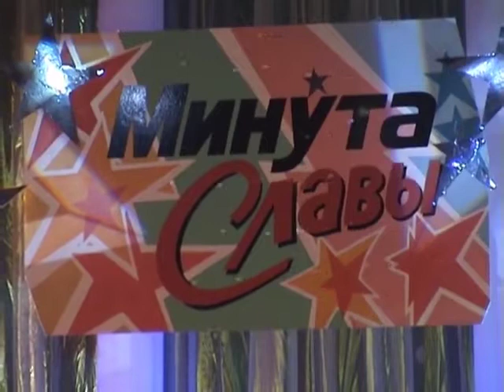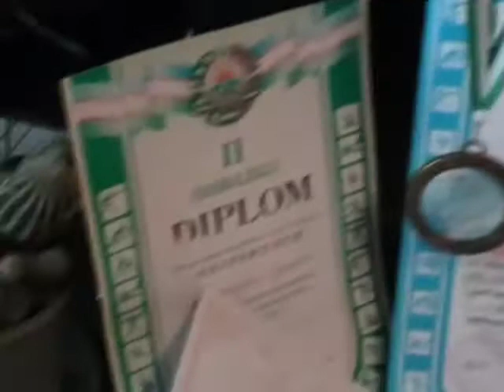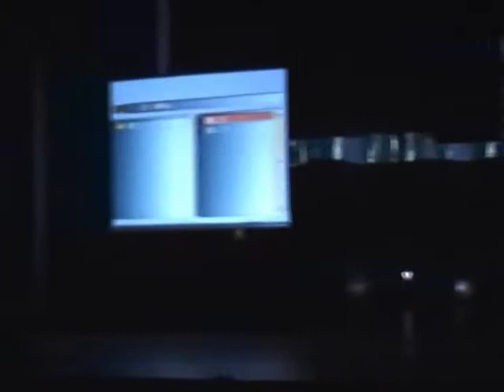2-ой отборочный тур 2-го сезона проекта “Минута Славы“ 2009г., ДК "Фархад", г.Навои, Узбекистан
Шоу Программа “Минута Славы“ 2й отборочный тур 2009г.